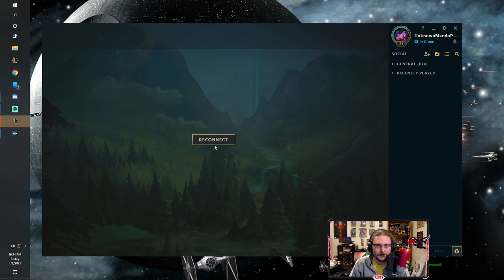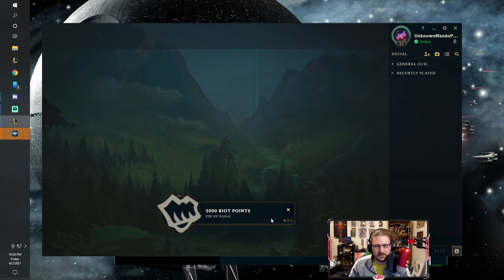THE NEW RAMMUS IS A LEGIT WRECKING BALL!! Season 11 Rammus Jungle Gameplay (PBE Rework)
Runes:
Aftershock - Font of Life - Conditioning - Unflinching
Truimph - Legend: Alacrity
AS - AR - AR